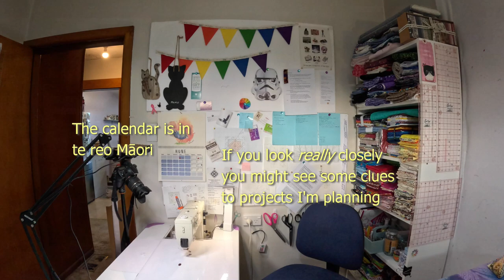A tiny tour of my tiny sewing room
I'm jealous of quilters who have huge studio spaces!  My space is tiny, and doubles as a sewing space and an office.  But with some clever furniture arrangement, I've managed to pack a lot into it :-)